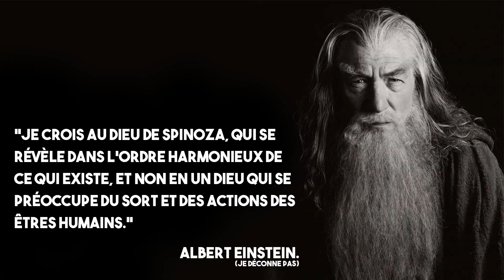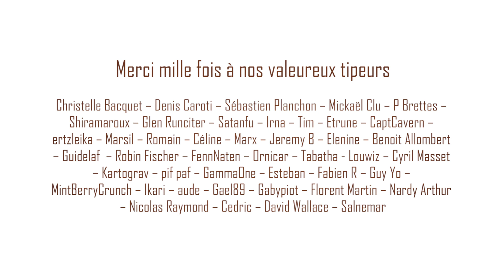L'appel à la nature - La Tronche en Biais #7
Le sophisme naturaliste consiste à juger du bien et du mal, à évaluer d'un point de vue moral une situation, un comportement, une personne, un objet à l'aune de sa conformité avec un ordre ou un état naturel.
En résumé : si c'est naturel c'est bien.

Est-ce vrai ? Pourquoi avons-nous ces intuitions ? Qu'est-ce qui naturel ? Qu'est-ce qui ne l'est pas ? En voilà de bonnes questions !

Merci aux relecteurs du script, et notamment Richard Monvoisin du CORTECS

Merci à tous ceux qui soutiennent notre travail sur les plateformes de financement participatif.